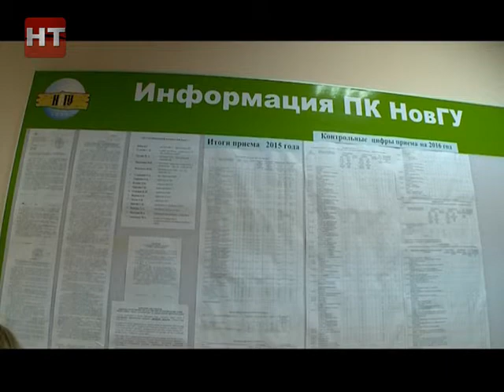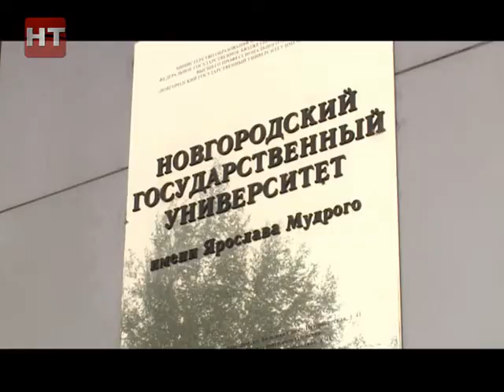В НовГУ подвели итоги приемной кампании на бюджетные места